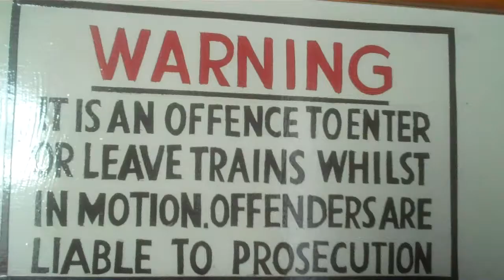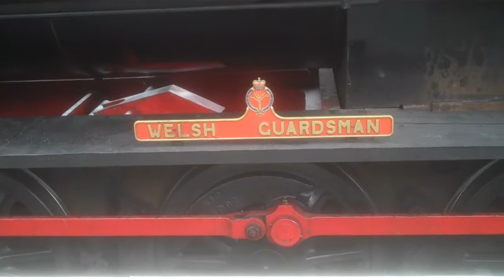Some Trains 2017